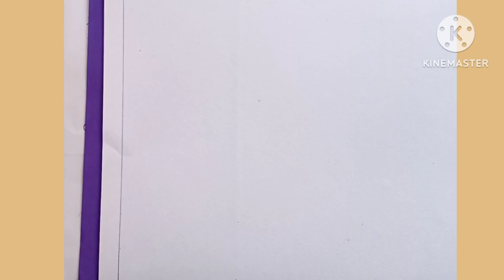how to draw a beautiful scenery||step by step